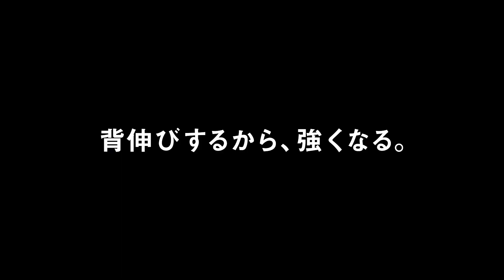【フットサルトレーニング】試合で活躍するためのGKトレーニング！湘南ベルマーレフットサルクラブ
今回は湘南ベルマーレフットサルクラブのフィウーザ選手が実際に行っているトレーニングを紹介します。

『湘南ベルマーレフットサルクラブ』
湘南ベルマーレは、2007年9月よりスタートしたFリーグへJリーグ唯一のクラブとして参戦しています。
チームは神奈川県南部を活動拠点に数々の実績を残してきた「P.S.T.C.LONDRINA（ロンドリーナ）」のトップチームを湘南ベルマーレがその歴史と実力を引き継ぎ誕生しました。

湘南ベルマーレフットサルクラブの活動地域は神奈川県小田原市を中心とした西湘地域3市8町（小田原市、南足柄市、秦野市、中井町、大井町、松田町、山北町、開成町、箱根町、真鶴町、湯河原町）となっており、「小田原アリーナ」をホームアリーナとしてFリーグを戦っています。

フィウーザ選手
生年月日：1987年1月26日
出身地：ブラジル
所属：湘南ベルマーレフットサルクラブ
ポジション：GK

00:00 オープニング
00:18 トレーニング1
00:35 トレーニング2
00:56 トレーニング3
01:38 トレーニング4
02:06  日本のフットサルシーンについて